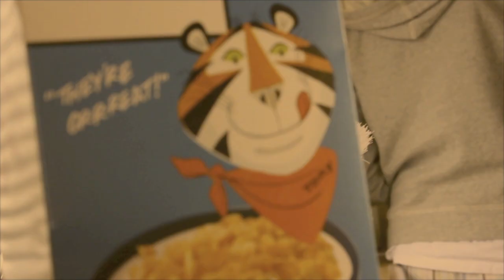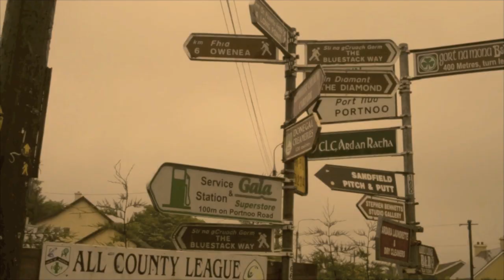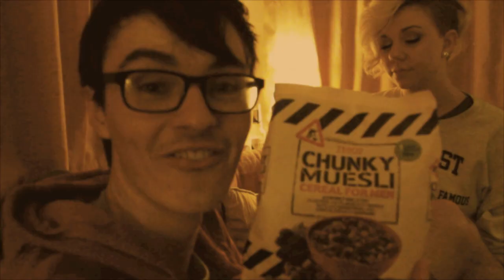Dope Donegal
O snap.